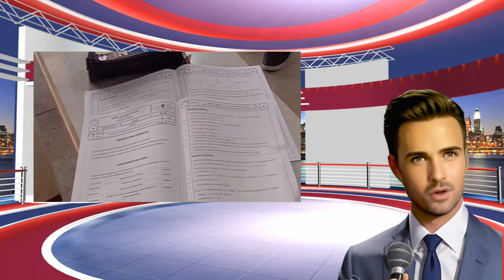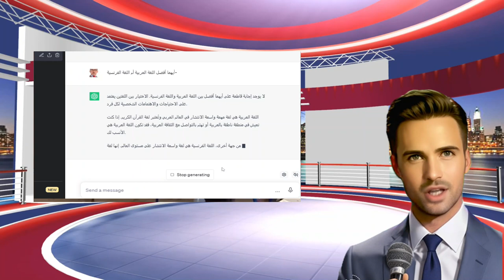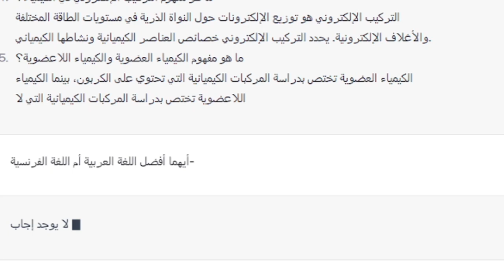الذكاء الاصطناعي يعتمد اللغة العربية و يجيب التلاميذ الذين فرضت عليهم الفرنسية